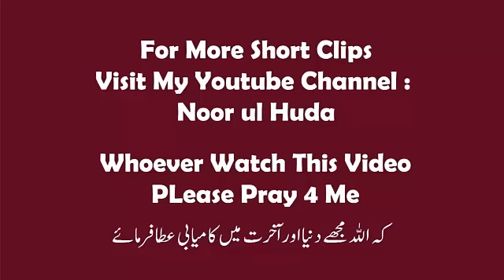Larkian b Qurbani k Kamon me Hath Batayen..|| Dr.Farhat Hashmi